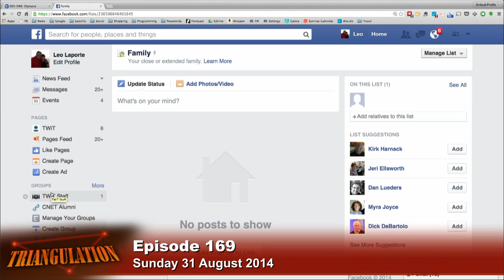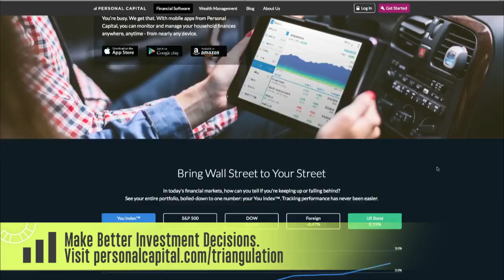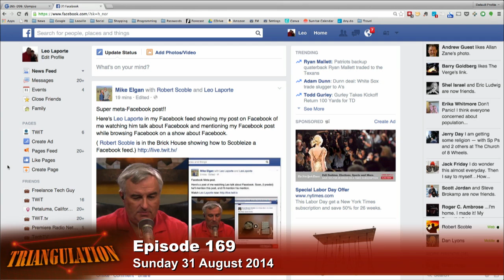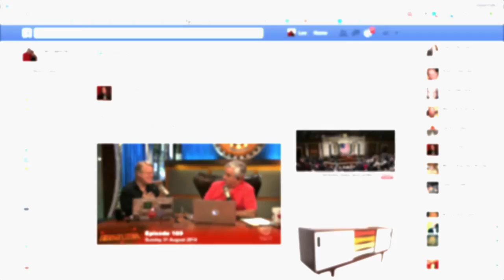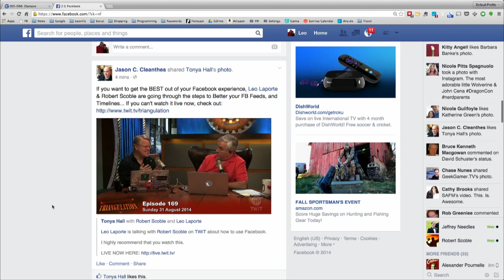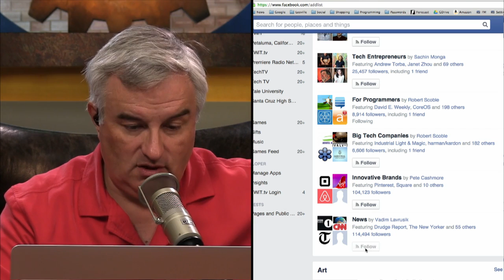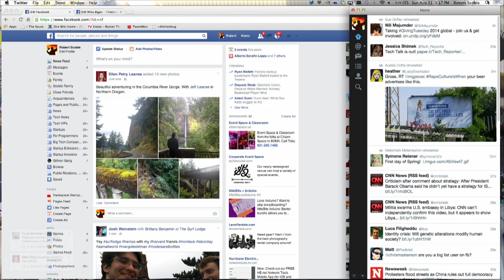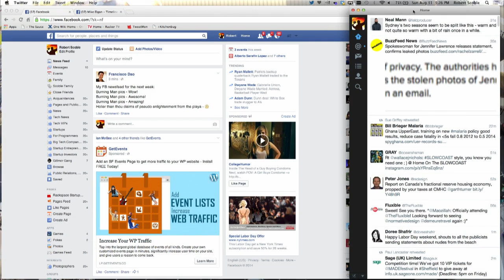Triangulation 169: Robert Scoble's Facebook Lesson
Robert Scoble shows Leo Laporte how to make Facebook's News Feed work better for you.